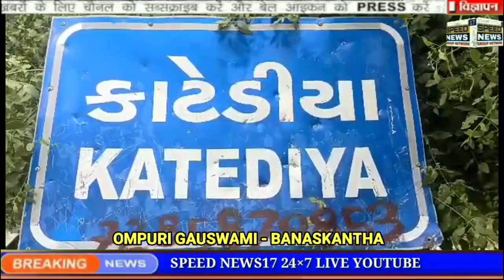NEWS BANASKANTHA તરભ વાળીનાથ પ્રાણ પ્રતિષ્ઠા મહોત્સવ 2024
તરભ વાળીનાથ પ્રાણ પ્રતિષ્ઠા મહોત્સવ 2024

વિસનગર તાલુકાના તરભ ગામે આવેલ આશરે નવસો વર્ષ જૂની જગ્યા આવેલી છે ત્યાં વાળીનાથ મહાદેવ મંદિર નું આજથી પંદર વર્ષ પહેલાં  ખાતમુર્હુત થયેલ અને આજે *તરભ ગામે વાળીનાથ ભગવાન નું ભવ્ય મંદિર તૈયાર થયેલ છે* ત્યારે પરમ પૂજ્ય બ્રહ્મલીન બળદેવ ગીરી બાપુના પ્રેરણા થી આ મંદિર ના પટાંગણ મા અતિ મહારુદ્ર યજ્ઞ નું આયોજન થવા જઇ રહ્યું છે
આ યજ્ઞ આવનાર મહા મહિનાની તારીખ ૧૬/૦૨/૨૦૨૪ થી ૨૨/૦૨/૨૦૨૪ સુધી ચાલશે ત્યારે 1008 મહંત શ્રી ગાદી પતિ જયરામગીરી બાપુ એ શ્રી વાળીનાથ મહાદેવ મંદિર ના પ્રાણ પ્રતિષ્ઠા મહોત્સવ નિમિતે આમંત્રણ આપવા શ્રી રામગિરિબાપુ  તરભ  શ્રીને બનાસકાંઠા જિલ્લાના ગામોમાં આમંત્રણ આપવા માટે મોકલેલ છે ત્યારે આજે કાંકરેજ ના અલગ અલગ ગામોમાં પ્રવાસ કરી રહ્યા છે ત્યારે કાટેડિયા મુકામે બાપુનું સામૈયા અને ઢોલ નગારા અને ફટાકડા સાથે બાપુને ભવ્ય સ્વાગત સામેયું કરવામાં આવ્યું કાટેડિયા ગામના દેસાઈભોગરા પરિવાર તથા દેસાઈઘાંઘોળ તથા દેસાઈચરમટા પરિવાર સાથે મળી ને બાપુને ખૂબ હેત થી બપોર નું ભોજન કરાવ્યું અને આ ત્રણેય પરિવારે પણ સાથે મળીને સ્વરુચિ ભોજન લીધું

રિપોર્ટર... ઓમપુરી ગૌસ્વામી બનાસકાંઠા  બ્યુરો ચીફ  સાથે ઇન્દ્રસિંહ વાઘેલા ઉત્તર ગુજરાત સ્પીડ ન્યુઝ 17